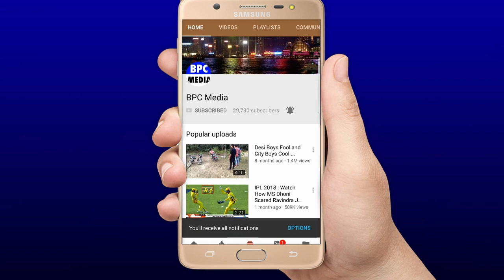देखिए,तीसरे T20 में आया Rohit Sharma का तूफ़ान रोंग्टे खड़े करने वाले छक्के जड़ कर सबके उड़ा दिए होश